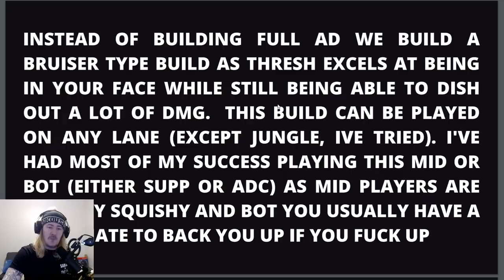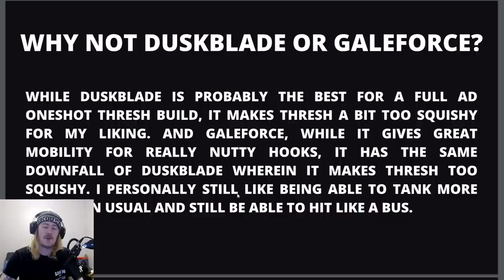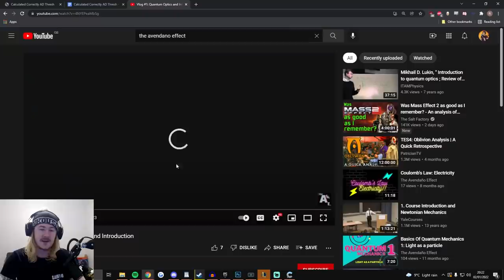Algebraically Attempted Thresh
This is a very spicy AD Thresh build.